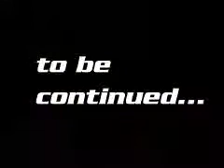Ferrari 355 Spider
Top Speed